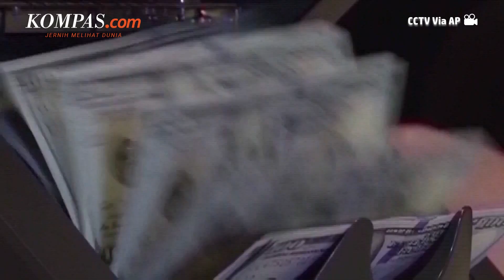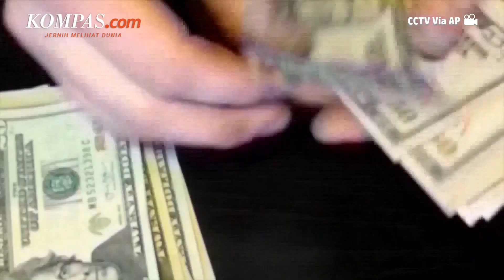China Kritik UU Industri Chip AS Bisa Ancam Hak Bisnis dan Ganggu Perdagangan Global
Chips and Science Act yang ditandatangani oleh Presiden AS Joe Biden pada hari Selasa (9/8/2022) adalah contoh lain dari pemaksaan ekonomi AS, kata juru bicara Kementerian Luar Negeri China Wang Wenbin, menambahkan bahwa memberlakukan pembatasan dan mencari pemisahan hanya akan merugikan orang lain dan diri sendiri.

Penulis Naskah: Anggie Puspariana
Narator: Anggie Puspariana
Video Editor: Anggie Puspariana
Produser: Deta Putri Setyanto